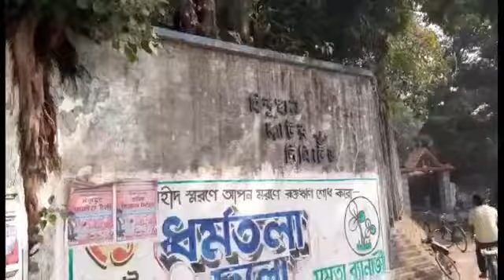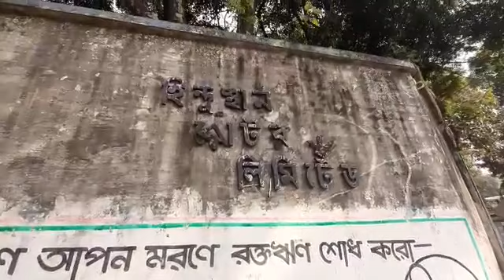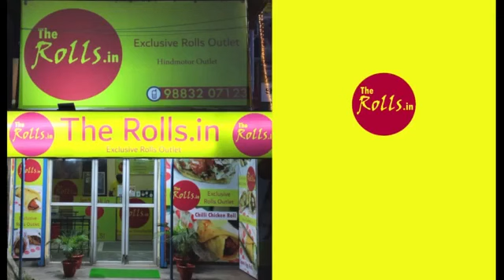14 December 2022